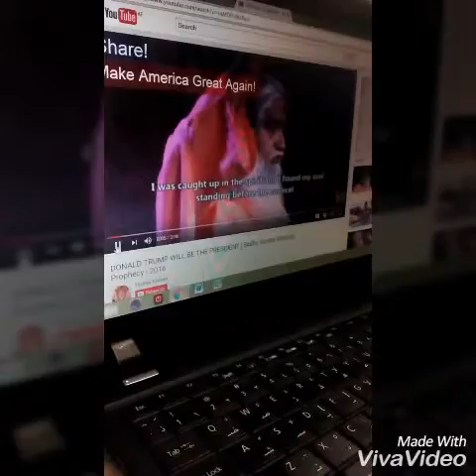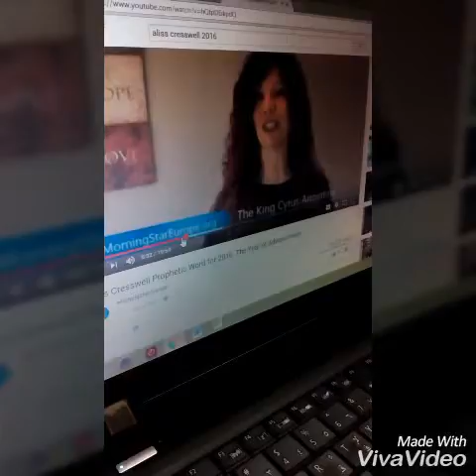God is raising a "Cyrus" for America! God bless America.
This post is not to advertise Br. Sadhu's ministry nor Aliss Cresswell's but used only for personal purpose.

I was just going in to prayer today afternoon when I started seeing Donald Trump. I tried to ignore as I wanted to pray for something else. I opened my bible to see what The Lord wants me to meditate upon & pray for. My eyes fell on Isaiah 41 & so meditated on this; verse 15 & 16 captured my heart most. I again see him & realized God is impressing my heart about him. As I started praying for him I opened my eyes and was lead to read verse 25; sure enough it talks about "Cyrus".

Later on I opened my computer to show a friend about something not connected to this; when on the side bar was a prophecy in August 2016 by Sadhu Sunday Selvaraj and was reminded of another Prophetic Word released beginning of this year by Aliss Cresswell of Morning Star Europe.

God loves you, America!!! You will rise up & the glory of Lord will be revealed!